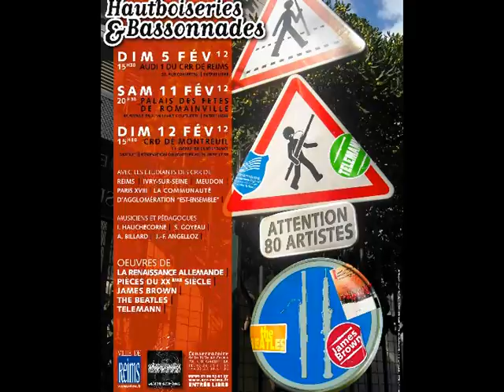hautboiseries et bassonnades 2012